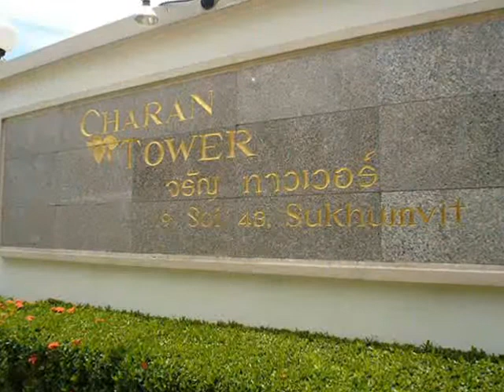389 Charan Tower 0001